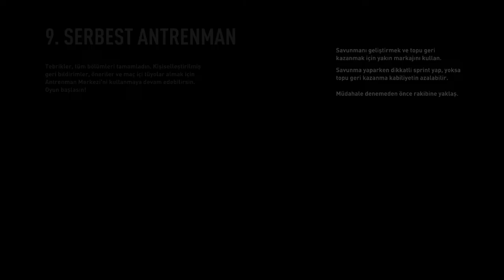FIFA 23 Fenerbahçe Kariyeri 6. Bölüm (Gerçekçi Kariyer)